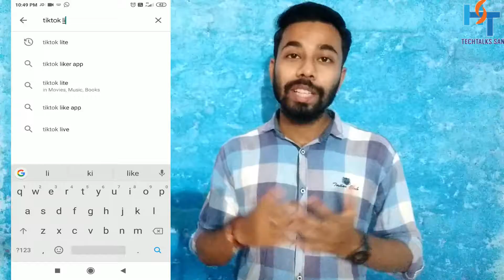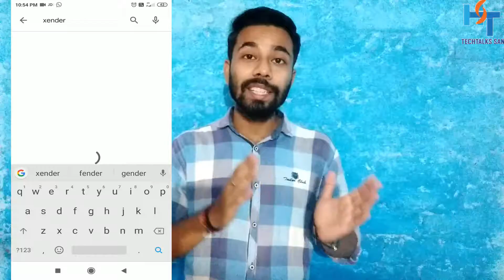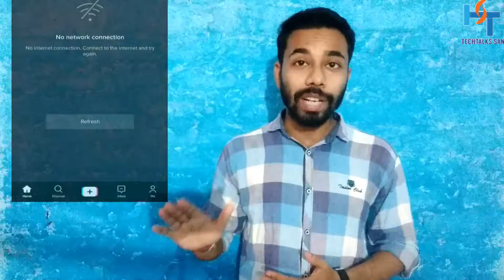TikTok ka Patta Saaf👊 Ab Open Nhi Hoga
Hey Guys maine iz video me bataya hai ki TikTok ko Indian govt. e pura bandh kar diya hai.Or,ab to playstore se v ase totally gayab kar diya gaya hai.Or,Jin logo pas age se tha unka v nehi chalega TikTok.To Dosto video ko pura end tak dekhna or properlly samaj na.Or,Video pasand ane pe like karke k Channel ko Subscribe kar dena.Thank You